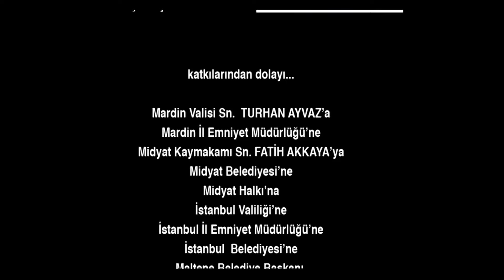Escape Episode 47 | English Subtitles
Nadir is suffering from the pain of being betrayed by Bahar. Civan achieved his goal, although he could not catch and kill Nadir, he injured him in the most crucial part. It is impossible for Nadir to forgive this betrayal; there is no such person as Bahar for him anymore. Bahar, on the other hand, regrets the mistake she made by bowing to Civan's threats. It means walking alone on a road of no return. Nadir will not remain unresponsive to Civan's move. From now on, he will risk everything. There is only one thing that Nadir cannot escape in his fugitive life, and that is to confront Civan. On the other hand, new balances begin to fall into place in the Bakhtiyan house. Asude continues to slowly take out her anger over the years on Mahur Hanım. He begins to realize his insidious plans by using Aziz Agha's weakness. Realizing that the friendship between Cemre and Semih has turned into love, Aziz Ağa announces his decision to marry them. While the whole family is happy with this decision, only Civan is against it. While life becomes more complicated for Nadir, a nice surprise awaits him at Derman Türküevi. He gets away from this difficult and painful fugitive life for a moment. Gönül was finally able to come to Istanbul. While he starts to build a completely different life for himself here, he counts the days until he can reunite with his son. His only hope in his helpless life is his son.

Producer: Koliba Film
Director: Cemal Şan
Scenario: Ozan Yurdakul

Cast
Caner Cindoruk: Nadir
İsmail Hacioglu: Civan
Ece Cesmioglu: Bahar
Necip Memili: Fikret
Didem Balcin: Gönül
Engin Senkan: Aziz Ağa
Sebnem Hassanisoughi: Asude
Eda Ozerkan: Komiser Elif
Duygu Cetinkaya: Betül
Haldun Boysan: Gazi
Nail Kırmızıgül: Kerim
Haki Bicici: Ekber